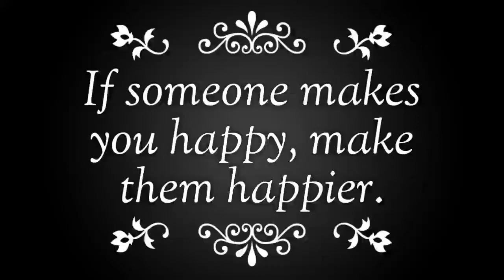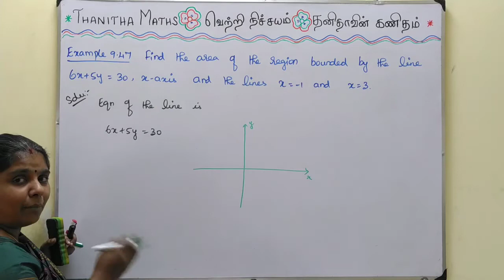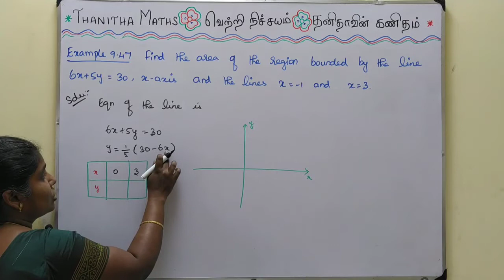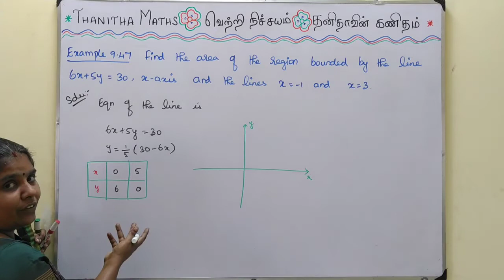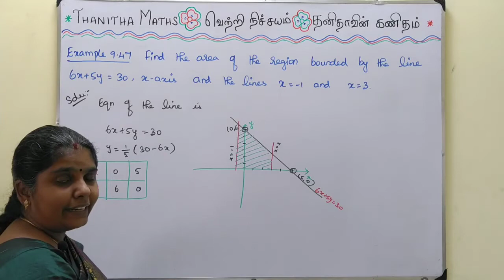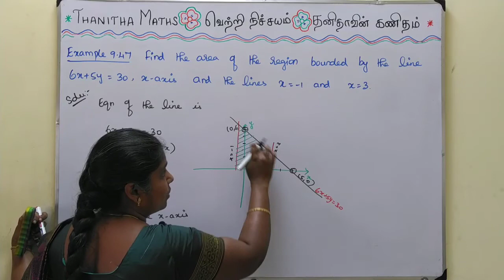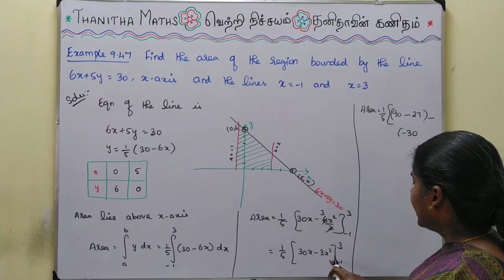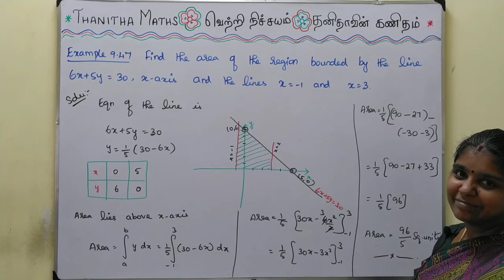12th Maths, Example : 9.47 in Tamil